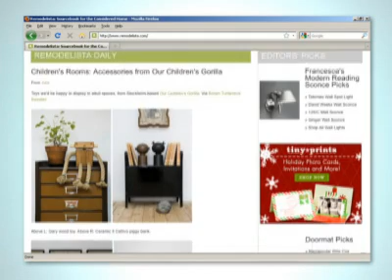Chefs Emeril and E.J. ⎢Martha Stewart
Chef Emeril Lagasse's son, E.J., demonstrates his culinary skills with an oven-barbecued ribs recipe and shares his Super Bowl picks on the Family Show. Visit MarthaStewart.com/the-family-show for more info.

The Martha Stewart channel offers inspiration and ideas for creative living. Use our
trusted recipes and how-tos, and crafts, entertaining, and holiday projects to enrich
your life.

Chefs Emeril and E.J.